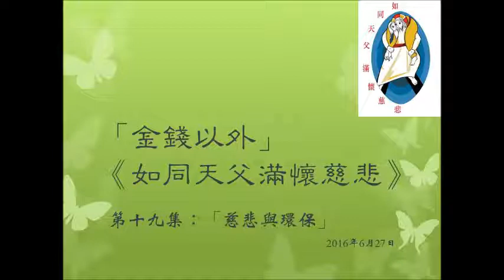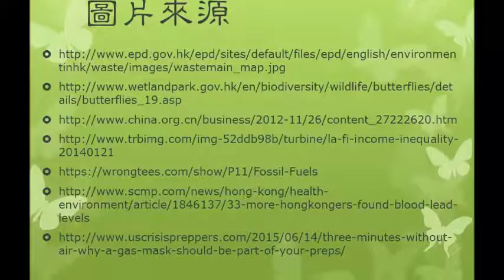慈悲與環保 Mercy & Environment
「慈悲禧年專責小組」與「活水基金」合作，在FM104新城財經台，晚上11時新開後播出的宗教節目「金錢以外」，於2016年 6月 1日起，廣播『如同天父，滿懷慈悲』特輯，介紹慈悲的生活態度。
第十九集：慈悲與環保
於六月廿七日播出，配上圖片，製作視訊，公諸天下。惟濫竽充數，恐有污清覽。見諒！